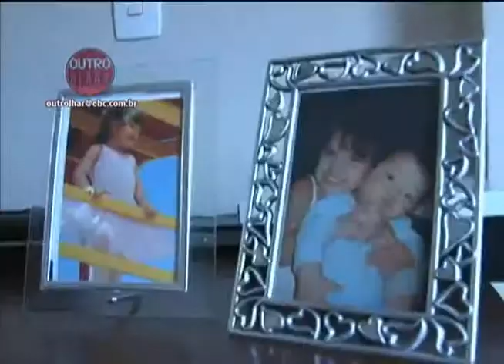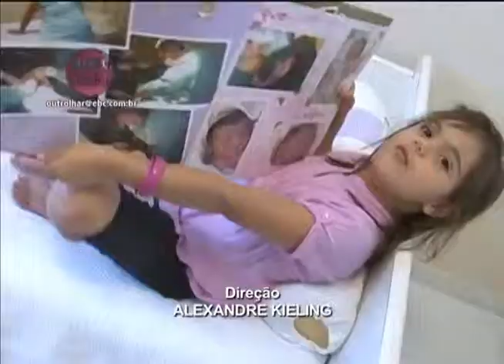OUTRO OLHAR - Adoção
Algumas mulheres não podem ou não conseguem ficar com os filhos. Por outro lado, há famílias que esperam, ansiosas, na fila de espera por uma criança. Esse é o tema do Outro Olhar. A produção é do Grupo Aconchego.